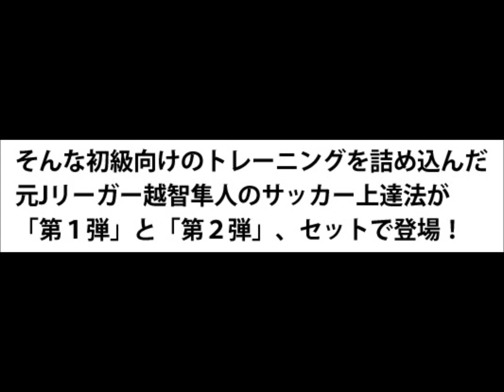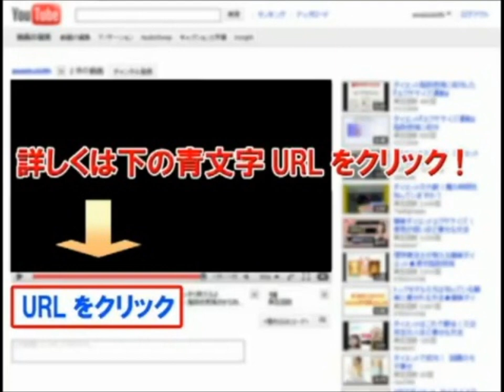一人でもできる！元Ｊリーガー越智隼人のサッカー上達法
一人でもできるｻｯｶｰ上達法.ｻｯｶｰ上達法.ｻｯｶｰ 練習 一人ﾄﾚｰﾆﾝｸﾞ.少年ｻｯｶｰ 練習方法.ｻｯｶｰ 一人で練習.一人でできるｻｯｶｰの練習.少年ｻｯｶｰ 上達方法.一人でも.ｻｯｶｰ 一人でできる 練習.越智隼人のｻｯｶｰ上達法.ｻｯｶｰ上達法-初心者のｻｯｶｰ練習法-.ｻｯｶｰ上達.少年ｻｯｶｰ上達法.ｻｯｶｰの上達方法.ｻｯｶｰ上達練習法.ｻｯｶｰ上達方法.ｻｯｶｰ 上達 練習.少年ｻｯｶｰ 上達.ｻｯｶｰ 上達 練習 方法.上達法.ｻｯｶｰ練習法.少年ｻｯｶｰ 練習法.ｻｯｶｰ 一人 練習.ｻｯｶｰ 練習方法.一人でｻｯｶｰの練習.ｻｯｶｰの練習方法.ｻｯｶｰの練習.練習方法.少年ｻｯｶｰ 練習.ｻｯｶｰ 少年 練習.練習法.練習 ｻｯｶｰ.ひとり息子.東京 1人遊び.越智隼人.越智隼人のｻｯｶｰ上達法.越智隼人 dvd.ｻｯｶｰのうまくなる方法.ｻｯｶｰの.一人でできるｻｯｶｰ練習.うまくなる方法. ｻｯｶｰ.一人でできるｻｯｶｰの練習.ｻｯｶｰdvd.ｻｯｶｰ 一人でできる 練習.ｻｯｶｰの上達方法.ｻｯｶｰ 指導方法.元j.一人でも.ｻｯｶｰ方法.ｻｯｶｰ上手くなるには.ｻｯｶｰ うまくなる.ｻｯｶｰ上達法.ｻｯｶｰ 上手くなる.ｻｯｶｰ上手くなる方法.ｻｯｶｰ うまくなる方法.ｻｯｶｰがうまくなるには.ｻｯｶｰ上達方法.ｻｯｶｰ 上達 練習.ｻｯｶｰ法dvd.ｻｯｶｰ 練習方法.ｻｯｶｰ上達法&法.ｻｯｶｰ上達法.ｻｯｶｰの練習方法.ｻｯｶｰ上達法dvd.ｻｯｶｰの練習.ｻｯｶｰ練習法.ｻｯｶｰ上達法dvd.ｻｯｶｰ 一人 練習.初心者のｻｯｶｰ練習法.ｻｯｶｰ 練習 一人.親子ｻｯｶｰ練習法.一人でｻｯｶｰの練習.練習方法.ｻｯｶｰ ﾌﾟﾛになるには.ｻｯｶｰ dvd 練習.ｻｯｶｰ上達.ｻｯｶｰ上達練習法.ｻｯｶｰ .jﾘｰｸﾞ 選手.ｻｯｶｰ 練習 dvd.練習 ｻｯｶｰ.ｻｯｶｰ上達dvd.ｻｯｶｰ 一人で練習.練習法.ｻｯｶｰ 上達 練習 方法.法dvd.上達法.親子 ｻｯｶｰ 練習.jﾘｰｸﾞ選手ﾌﾞﾛｸﾞ.ｻｯｶｰがうまくなる.ｻｯｶｰがうまくなる方法.ｻｯｶｰ 初心者 練習方法.ｻｯｶｰが上手くなる方法.ｻｯｶｰ dvd.ｻｯｶｰ初心者練習法.ｻｯｶｰ 初心者 練習.jﾘｰｸﾞの.jﾘｰｶﾞｰになるには.ﾗﾀﾞｰ 練習方法.ｻｯｶｰ 指導者.ﾗﾀﾞｰ練習.ｻｯｶｰ ﾗﾀﾞｰ 練習.ｻｯｶｰ 上手く.ﾗﾀﾞｰ ｻｯｶｰ.ｻｯｶｰ ﾗﾀﾞｰ.jﾘｰｸﾞ j2.ﾗﾀﾞｰ 方法.中学ｻｯｶｰ練習.ｻｯｶｰの技術.ﾎﾞｰﾙﾀｯﾁ.ｻｯｶｰ ﾎﾞｰﾙﾀｯﾁ.ﾎﾞｰﾙﾀｯﾁの練習.ﾌｯﾄｻﾙ ﾎﾞｰﾙﾀｯﾁ 練習. 練習ﾎﾞｰﾙ.ﾌｯﾄｻﾙのﾎﾞｰﾙ.ｻｯｶｰ ﾎﾞｰﾙﾀｯﾁ 練習.体幹とれｰにんぐ.あるぼｰる.ｻｯｶｰ 練習ﾒﾆｭｰ.ﾌｯﾄｻﾙ方法.練習ﾒﾆｭｰ ｻｯｶｰ.ﾘﾌﾃｨﾝｸﾞ 練習 ﾎﾞｰﾙ.ｻｯｶｰ ｱｯﾌﾟ ﾒﾆｭｰ.ﾌｯﾄｻﾙ .ﾌｨｼﾞｶﾙ ｻｯｶｰ.ｻｯｶｰ 練習ﾒﾆｭｰ 高校.ﾌｨｼﾞｶﾙﾒﾆｭｰ.ばらんすぼｰる.子供 ｻｯｶｰ 練習.体幹ﾄﾚ.体幹ｻｯｶｰ.ｻｯｶｰの.ﾒﾆｭｰ ｻｯｶｰ.ｻｯｶｰ 基礎練習.少年ｻｯｶｰ 練習ﾒﾆｭｰ.少年ｻｯｶｰ 練習方法.ﾎﾞﾃﾞｨﾊﾞﾗﾝｽ .ｻｯｶｰ 子供.体幹とは.体幹 子供.体幹の.練習 ｻｯｶｰ.ｻｯｶｰﾌｨｼﾞｶﾙ方法.ふぃじかる.ｻｯｶｰ .ｻｯｶｰﾌｨｼﾞｶﾙ.ｻｯｶｰ ﾌｨｼﾞｶﾙ.ｻｯｶｰ 体幹方法.体幹 方法 ｻｯｶｰ.少年ｻｯｶｰ 基礎練習.体幹ﾊﾞﾗﾝｽ.高校ｻｯｶｰ練習ﾒﾆｭｰ.ｻｯｶｰ 自主練習.ｻｯｶｰ方法.少年ｻｯｶｰﾒﾆｭｰ.ふっとさる.ふっとｻﾙ.子供のｻｯｶｰ.子供 ｻｯｶｰ.ｻｯｶｰ  ﾒﾆｭｰ.ｻｯｶｰ基礎.少年ｻｯｶｰ 練習.体幹方法. 体幹.ｺｰﾁﾝｸﾞの基本.子供 ｻｯｶｰﾎﾞｰﾙ.柔らかいﾎﾞｰﾙ.足裏 ﾎﾞｰﾙ.りふてぃんぐ.ｻｯｶｰ体幹.ﾄﾞﾘﾌﾞﾙのﾄﾚｰﾆﾝｸﾞ.各種ｷｯｸのﾄﾚｰﾆﾝｸﾞ.永井 謙佑.川澄 奈穂美.吉田 麻也.鮫島 彩.宮間 あや.ﾛﾝﾄﾞﾝ五輪 決勝.なでしこ 決勝.なでしこ 金ﾒﾀﾞﾙ.なでしこ 銀ﾒﾀﾞﾙ.なでしこ　優勝.なでしこ　準優勝.FIFAｻｯｶｰ.ｻﾝﾌﾚｯﾁｪ広島.リトルなでしこ.児野.2014ﾜｰﾙﾄﾞｶｯﾌﾟ